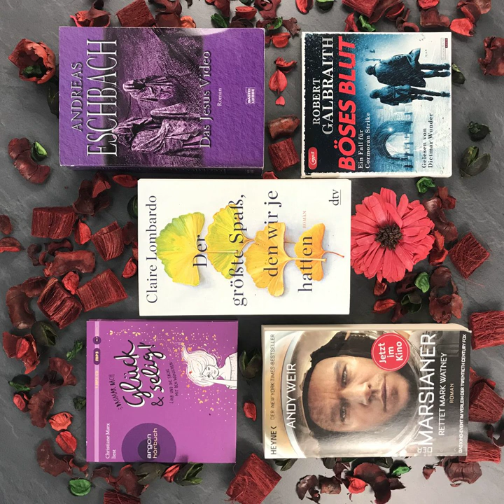bücherreich 196 – Mein Lesemonat Juli 2021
In dieser Episode spreche ich über die Bücher, die ich im Lesemonat Juli 2021 gelesen habe:
„Glück und selig“ von Dagmar Bach*
„Der Marsianer“ von Andy Weir*
„Vampire Beginners Guide“ von Kay Noa
„Der größte Spaß, den wir je hatten“ von Claire Lombardo*
„Böses Blut“ aus der „Cormoran Strike“-Reihe von Robert Galbraith*
„Das Jesus-Video“ von Andreas Eschbach
„Das Lied von Vogel und Schlange“ von Suzanne Collins
- dazu erwähne ich noch zwei Videos von "liberiarium", und sowie die vertonten Lieder aus dem Buch von Maiah Wynne,

Aktuelle SuB-Höhe:
Bücher: 30
Hörbücher: 112

Welche Bücher habt ihr im Juli gelesen?
Eure Ilana